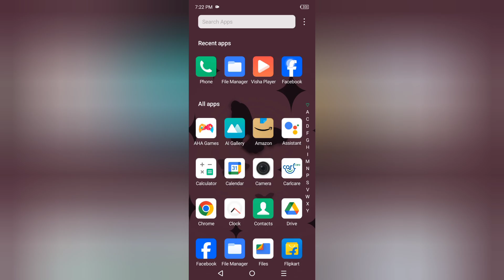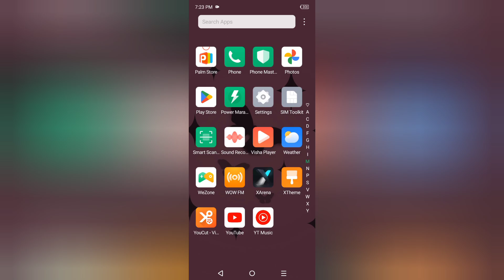Infinix Gt 20 Pro call recording kaise kare, how to record calls in infinix, how to turn on auto cal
Infinix Gt 20 Pro call recording kaise kare, how to record calls in infinix, how to turn on auto call recording in infinix, call recording settings